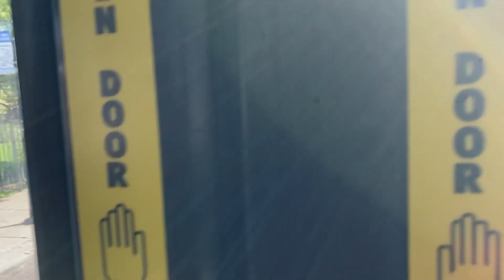CTA Bus Ride 20 Madison From Madison/Cicero To Madison/Homan CTA New Flyer D40LF 2008 #1944